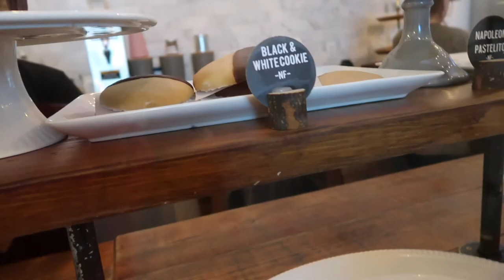DAY IN THE FLORIDA LIFE | Day Cruise & Parlour Vegan Bakery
It's that time of the week my friends - Happy Thursday and happy upload! Join myself and gram for a quick vlog that's per the usual full of laughs. We had quite the "day in the life" content while in Florida, she kept us very busy. Rain or shine